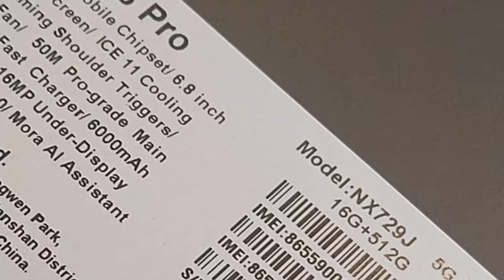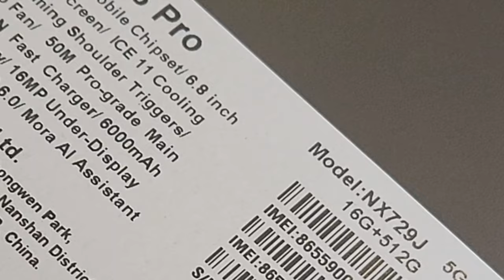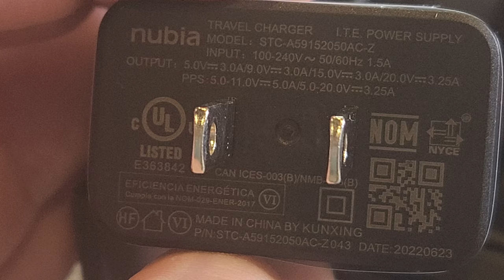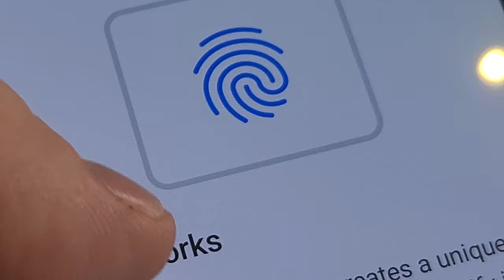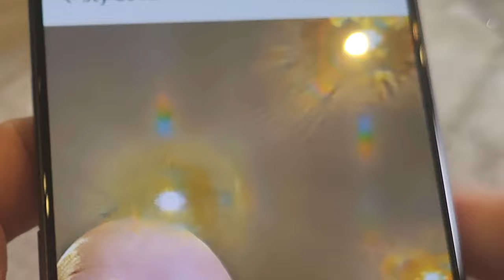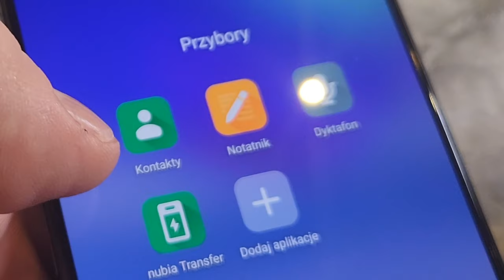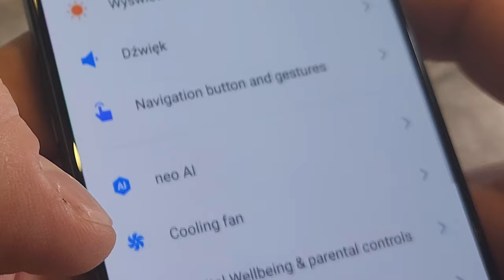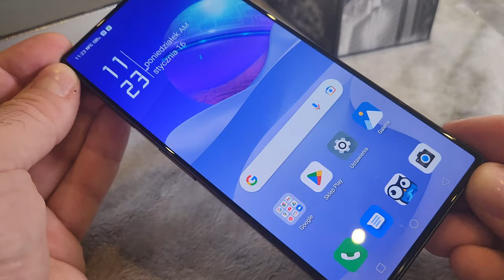Nubia Red Magic 8 Pro prosto z premiery - unboxing i pierwsze wrażenia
Krótko po premierze w Chinach, Nubia ogłosiła globalną dystrybucję gamingowego modelu Red Magic 8 Pro. Co oferuje ów smartfon i jakie sprawia pierwsze wrażenie?

Nubia Red Magic 8 Pro oferowana w globalnej dystrybucji właściwie nie różni się od modelu z Chin. Smartfon przybywa w zupełnie nowym, odmiennym od poprzednich modeli stylu, a producent prezentuje przy okazji swe odświeżone logo. Nowy Red Magic zaskakuje ekranem o wąskiej, równej ramce, w dodatku bez szpecącego otworka na aparat do selfie. Aparat schowano pod ekranem - ma 16 megapikseli, a oprogramowanie ma obrabiać zdjęcia tak, by wyglądały prawie jak wykonane zwyczajnym aparatem - bez przymglenia typowego dla podekranowych matryc. Sam ekran ma przekątną 6,8 cala, rozdzielczość Full HD+ i częstotliwość odświeżania obrazu 120 Hz. Jest to oczywiście matryca AMOLED - ale bez zaokrągleń, które przeszkadzają graczom.
Sercem Red Magic 8 Pro jest procesor Snapdragon 8 Gen 2 wraz z pamięciami typu LPDDR5x i UFS 4.0 i rozbudowanym, a do tego aktywnym układem chłodzenia. Przewidziano także dodatkowe, sensorowe przyciski dla graczy, jak też głośniki stereo czy wieloosiowy mechanizm wibracji. Smartfon otrzymał także potrójny aparat fotograficzny, z główną, 50-megapikselową matrycą Samsung GN5 z większymi pikselami i obiektywem o przysłonie f/1.57. Pozostałe dwa aparaty są podobne, jak w poprzednich generacjach: 8 Mpx szerokokątny i 2 Mpx do makro. Nubia Red Magic 8 Pro ma solidny akumulator o pojemności 6000 mAh i ładowaniu 80 W, zaś w roli systemu występuje Android 13 z firmowym interfejsem Red Magic OS 6. Wraz z nowym interfejsem pojawia się wirtualna asystentka Mora, której zadaniem będzie m.in. prezentacja powiadomień i wzbogacanie interfejsu animacjami. Wprowadzono też Red Magic Studnio - możliwość zmiany smartfonu w mikrokomputer, podobnie, jak Redy For u Motoroli czy DeX Samsunga.

Cennik i wersje pamięci są następujące:
Red Magic 8 Pro Matte 12+256 GB - 649 euro, 3049 zł
Red Magic 8 Pro Void 16+512 GB - 799 euro, 3759 zł

Spis treści:
00:00 - intro
00:30 - odpakowanie
01:30 - zestaw
02:00 - wygląd smartfonu
02:30 - kilka słów o specyfikacji
03:00 - rzut oka na szczegóły konstrukcji
04:15 - wyświetlacz
04:40 - podekranowy aparat do selfie (UDC)
06:20 - interfejs
08:00 - bateria
08:30 - zaproszenie na recenzję i outro